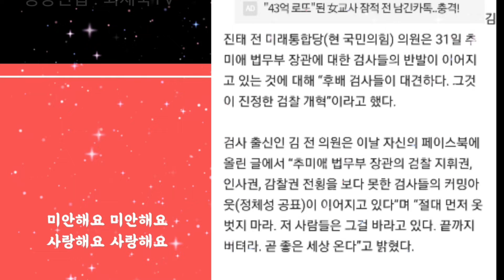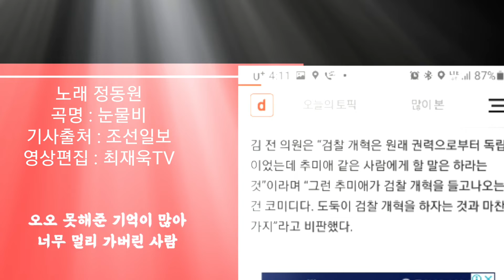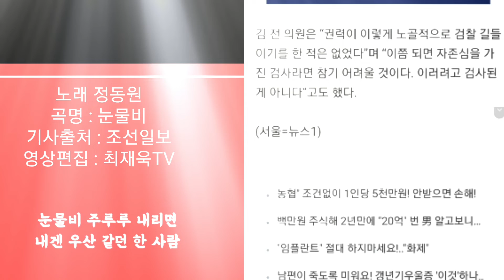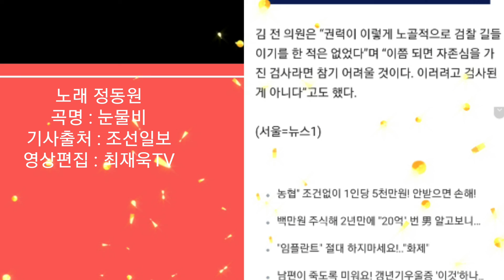김진태 “후배 검사들 끝까지 버텨라…곧 좋은 세상 온다”,조선일보,홍진영,눈물비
기사출처 : 동아일보